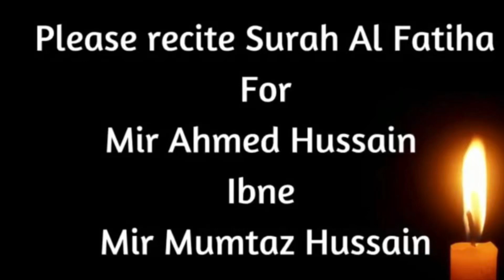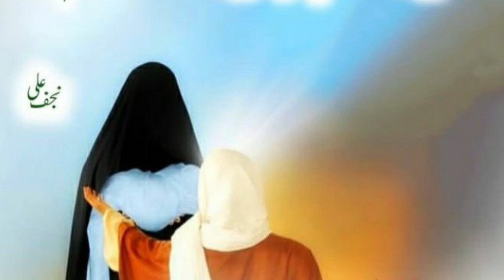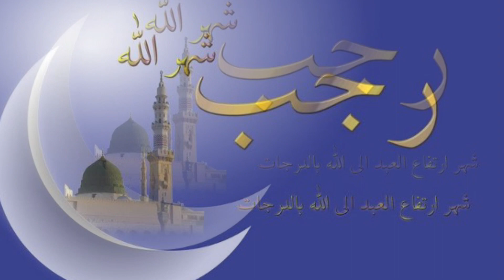Manqabat Imam Mohammad Baqir (as)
Lyrics

Quda ka aagya dekho mahina
Rajab kehlata hai Rab ka mahina

1:Rajab ki pehli ko duniya me aaya
Jo hai sajjad ke aankhon ka tara

2:Hussain Ibne Ali ka hai yeh pota
Hassan Ibne Ali ka hai nawasa

3:Ali o Fatima ki godh me Aaj
Mohammad dusra duniya me aaya

4:Wo seena ilm ka jo cheer dega
Jahan me Baqare zeejah hai aaya

5:The mushtaqe ziyarat barson Jabir
Hua hai intezar Aaj qatm unka

6:Dare sajjad par aaye hain jabir
Khushi ka ab nahi koi thikana

7:Liya aaghosh me jabir ne apne
Thha pahonchaya Salam o Mustafa ka

8:Hain rehmat ke khule darwaze saare
Haan baqar ka hai batta Aaj Sadqa

9:Shukur hai fatimeh ke lab pe har dam
Mila Allah ka humko mahina